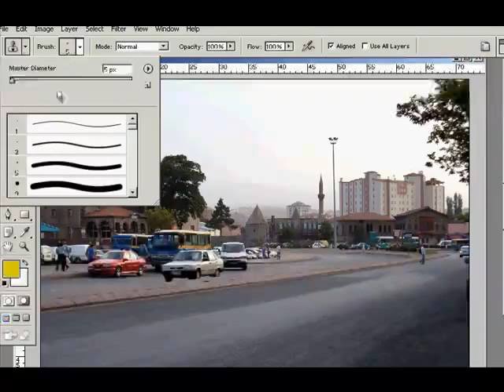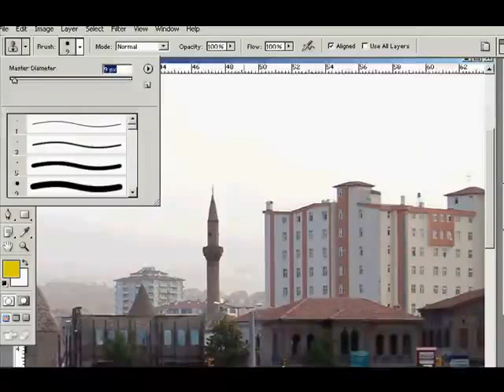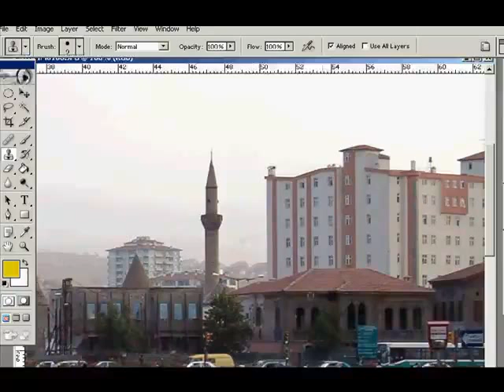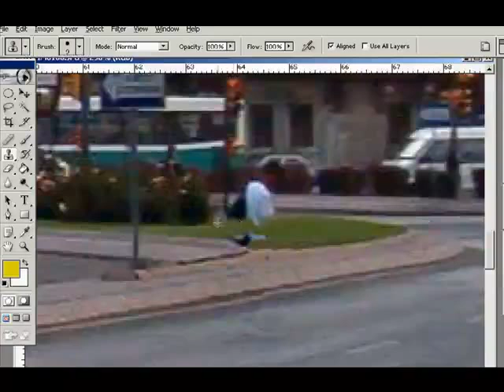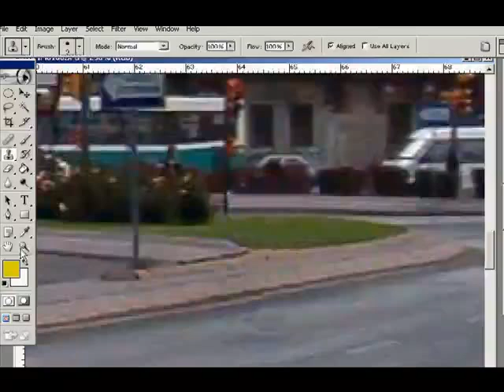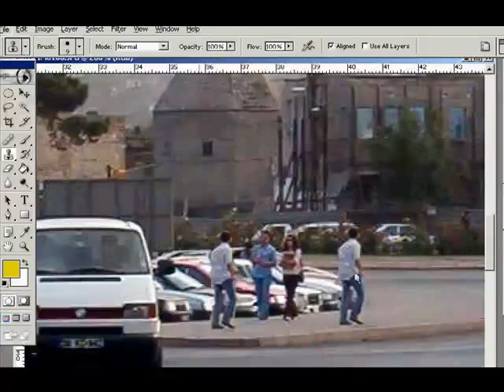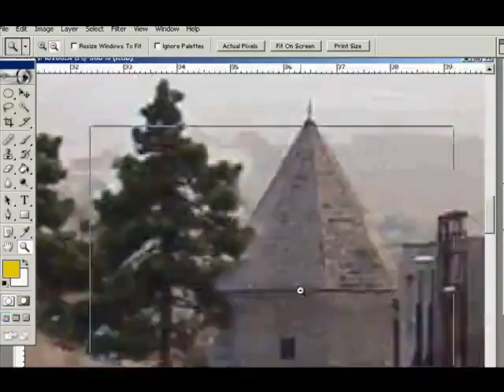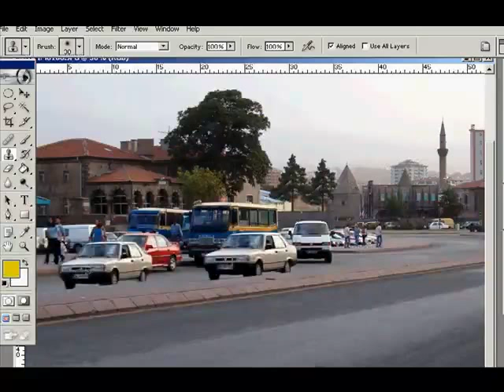Resimler Üzerinde Nesneleri Silmek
Bu dersimizde Clone Stamp aracı ile bir nesnenin resimden nasıl silindiği gibi özellikleri anlatacağız.

Clone Stamp aracını kullanmak için Alt tuşuna basılı tuttuktan sonra herhangi bir yere tıklayacaksınız. Böylece Alt tuşuna basıp tıkladığınız bölgenin klonunu istediğiniz yere çıkartır.

Videoda ses yok. Hareketleri dikkatlice takip ederseniz anlayacağınızı düşünüyorum.